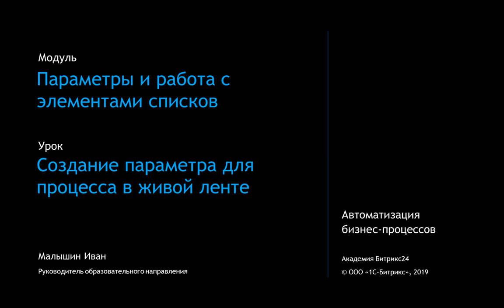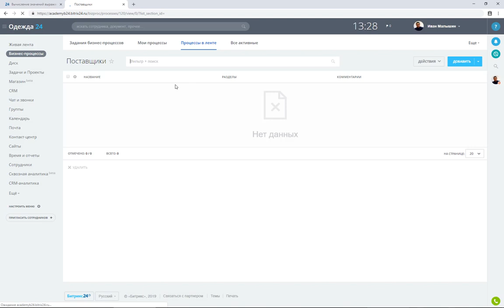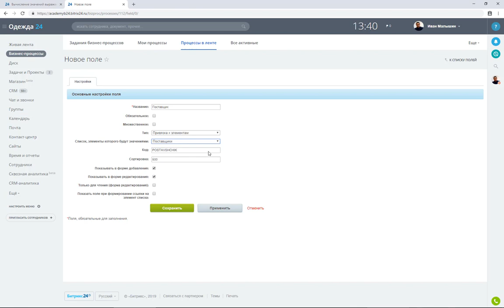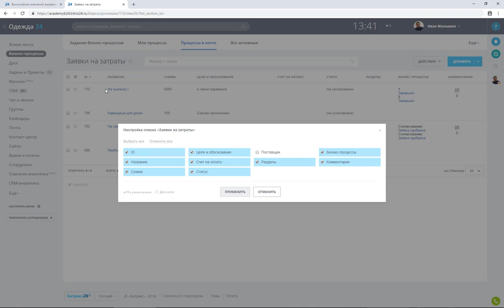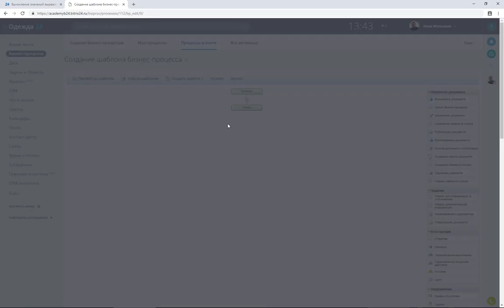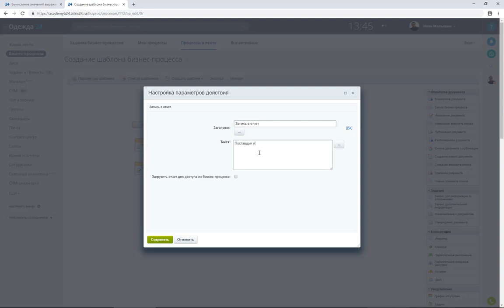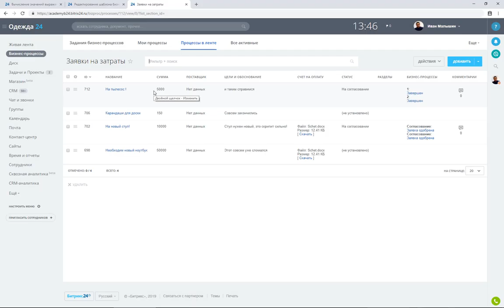Создание параметра для процесса в живой ленте. Модуль 5. Урок 2.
В этом модуле изучим параметры бизнес-процессов и научимся работать с элементами списков. Смотрите весь курс

- Добавим еще один процесс (список) "Поставщики"
- Добавим поле "поставщик" у наших заявок
- Будем задавать значение поля "поставщик" через "параметр"